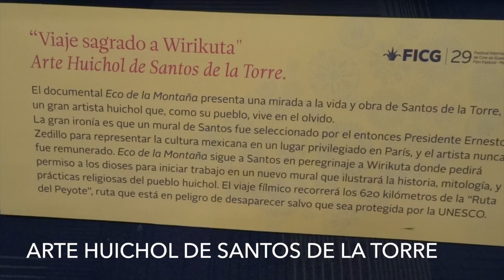Santos de la Torre / Artista huichol defiende Wirikuta / Presenta José Antonio Fernández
Santo de la Torre es el protagonista del documental Eco de la Montaña de Nicolás Echeverría, ganador del premio a la Mejor Película del Festival de Cine en Guadalajara / Presenta José Antonio Fernández